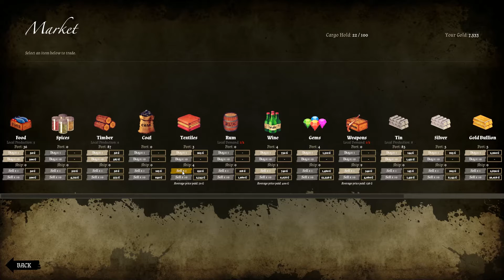PIRATES, MERCENARIES, AND MORE MEGALODONS! - Man O' War: Corsair #2 - Early Access Gameplay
Board ye to part 2 of my Man O' War Campaign as we take the Dog O' War to the high seas to battle pirates, mercenaries, and another damned Megalodon!

GREENM-ANGAME-R20OFF